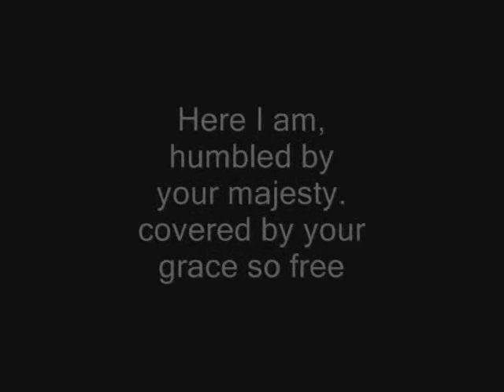Cacophony Worship Majesty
Cacophony, the youth band from the North Apollo Church of God, leads the worship at Whitehall Camp for Senior High Week. This is day 5. Our theme verse is Psalm 100:1, Make a joyful noise unto the Lord, all the earth! The church's motto is Seeek Surrender Serve.